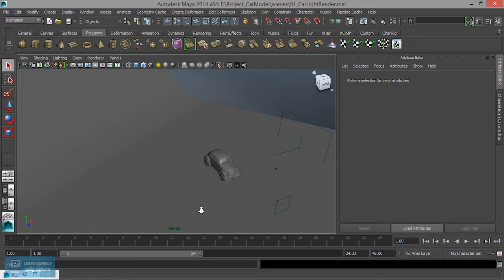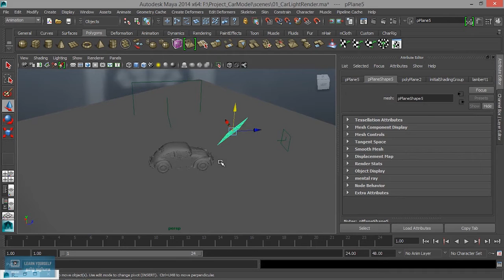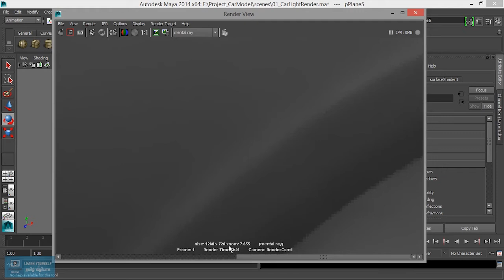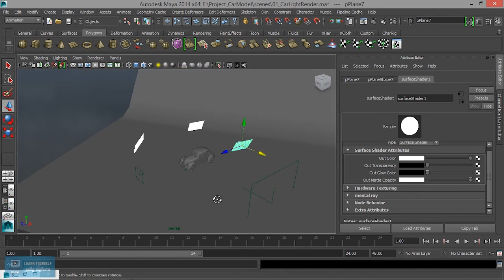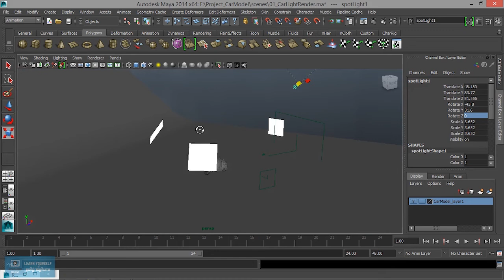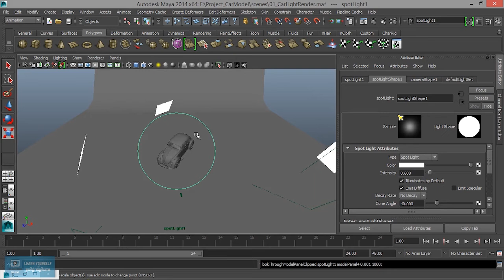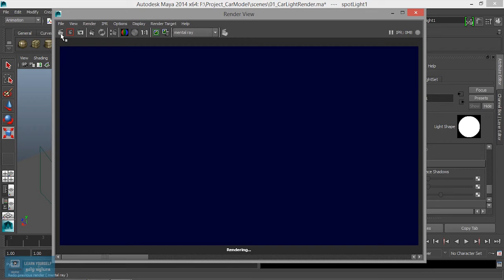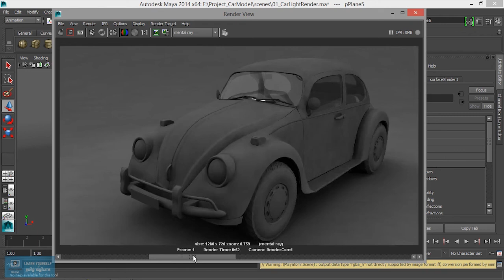Studio Based Light Setup in Maya | Lesson 3/15 | Tamil Tutorial